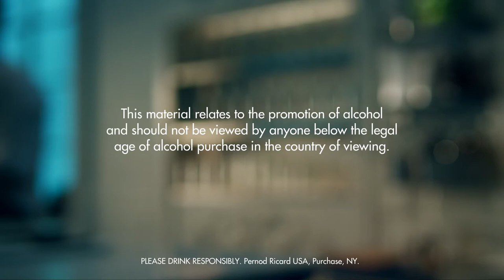BLUE HAWAIIAN DRINK RECIPE - HOW TO MIX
Fill a chilled highball glass with ice cubes. Add Absolut Vodka, blue curacao and coconut syrup. Top up with pineapple juice. Garnish with a maraschino berry.

INGREDIENTS
2 Parts Absolut Vodka
2 Parts Blue Curacao
1 Part Coconut Syrup
Pineapple Juice
1 Whole Maraschino Berry
Ice Cubes